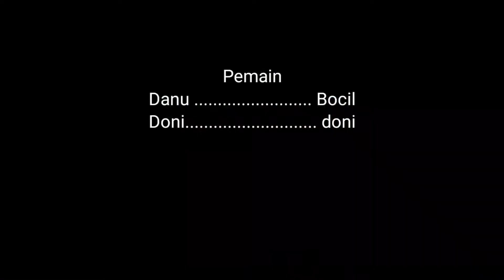Komedi pendek - cara Mendapatkan Cuan | Doni muke gile - Eps 1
video serial muke gile dan komedi pendek lucu kali ini bagaimana bocil mengajari doni tutorial mendapatkan cuan atau uang sehingga menjadi sitkom tawa dan sketsa komedi yang membuat gelak tawa kita...
bagaimana ke lucu annya mereka langsung saja kepoin videonya

Terima kasih